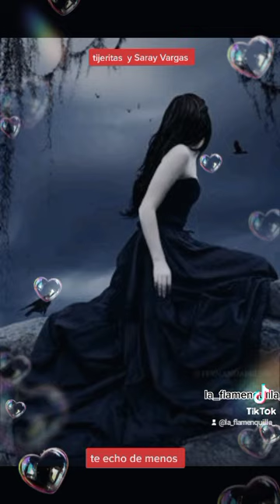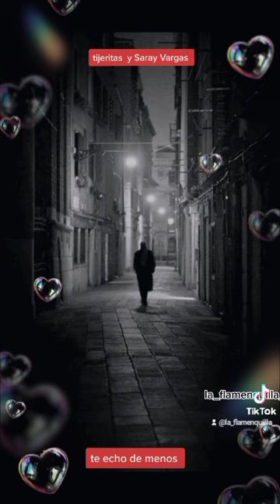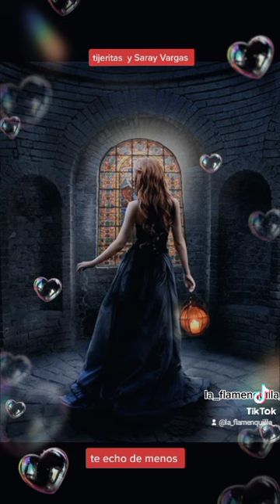tijeritas y Saray Vargas,te echo de menos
tictok @la_flamenquilla_